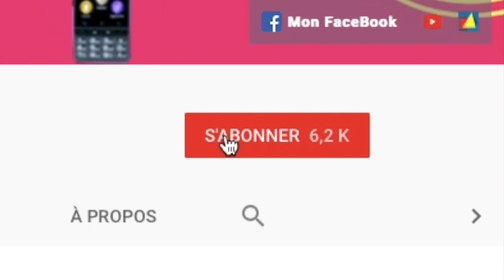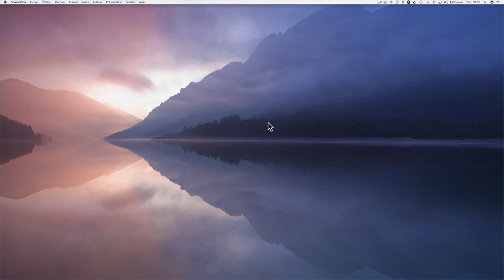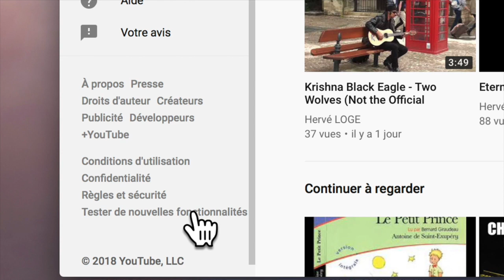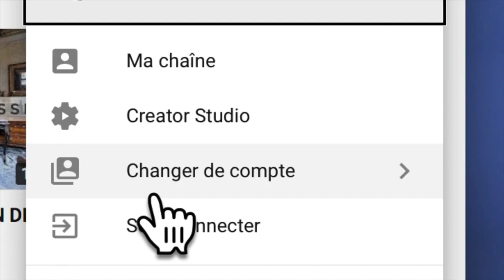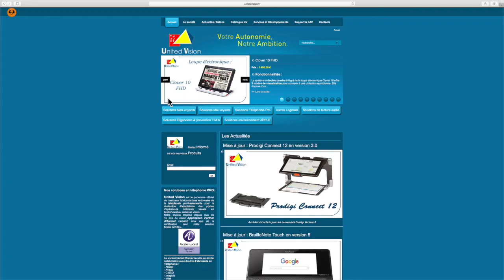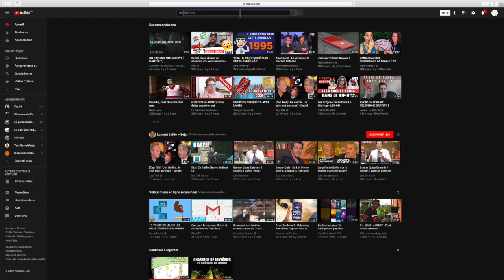Nouvelle Version Youtube Mettre Le Thème Foncé Dark Mode Sur Ordinateur Et Mac !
Salut voici une vidéo sur: Le thème foncé de Youtube appelé aussi Dark Mode vous allez découvrir comment installer la nouvelle version youtube bêta et activer le thème foncé pour une meilleur visibilité de Youtube merci de vous abonner à bientôt.@+.